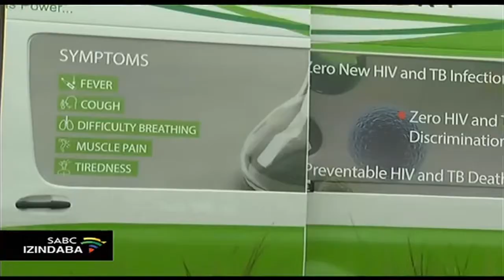Intsha eXhorha eEastern Cape icele uxolo kuNcebakazi Willie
Intsha eXhorha eEastern Cape yehlele ngezansi yacela uxolo ngenxa yamazwi alumelayo ewabhekise kuNcebakazi Willie obehaqwe yiCovid-Nineteen. Njengamanje sebezibophezele ukumeseka njengoba eseluleme. Lesisulu sabe siyingxenye yezisebenzi ezasisemkhumbini wokungcebeleka owabe uvakashele eItaly. Eqeda ukutholakala ukuthi usulelekile wahlukunyezwa ngamazwi ezinkundleni zokuxhumana.

For more news, visit sabcnews.com and also SABCNews SABCIzindaba CoronavirusSA on Social Media.